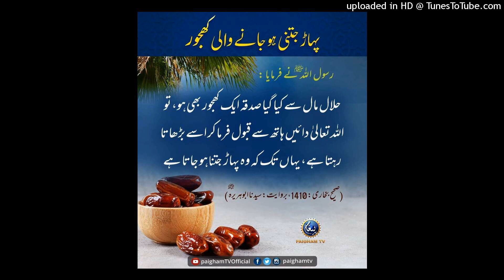آج کی بات قاری فاروق صدیقی صاحب 26 ستمبر 2021